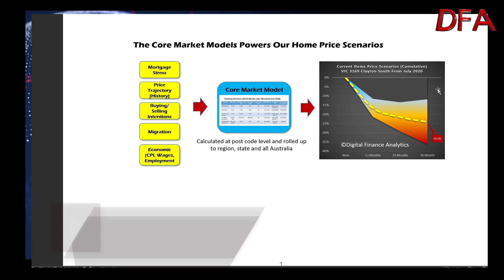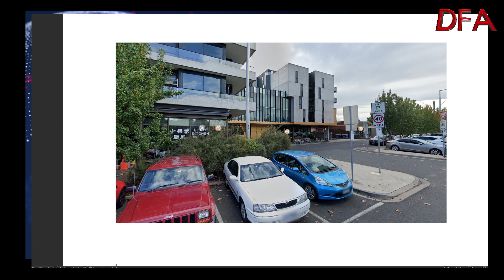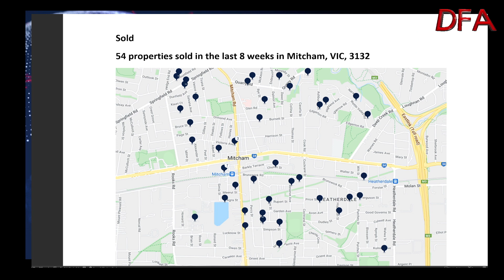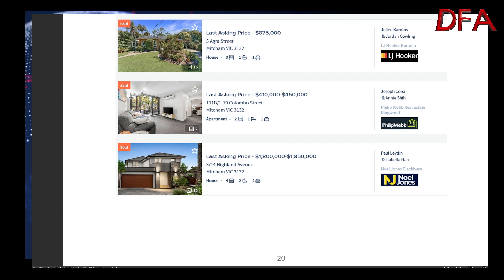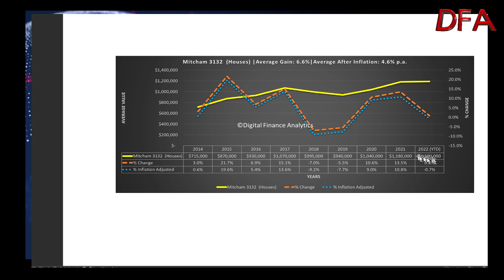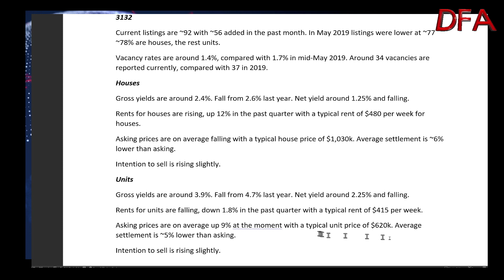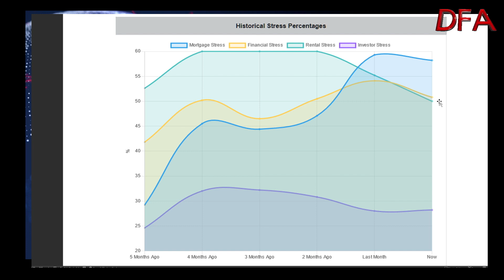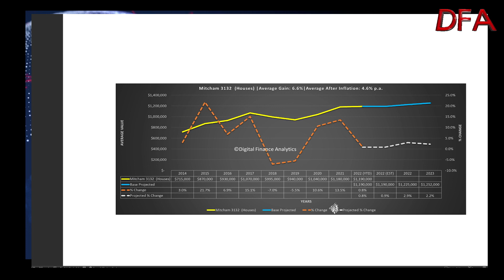A Spotlight On Mitcham 3132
Another from our Spotlight series.

Mitcham is a suburb of Melbourne, Victoria, Australia, 20 km east from Melbourne's Central Business District. Its local government area is the City of Whitehorse. At the 2016 Census, Mitcham had a population of 16,148.